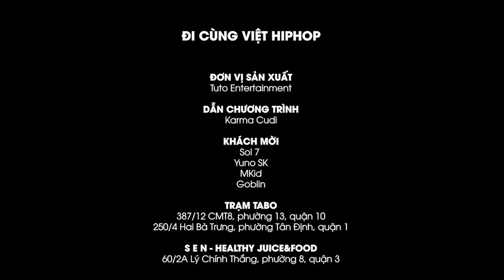Cùng Sol ghé thăm Trạm Tabo và gặp gỡ DCOD | ĐI CÙNG VIỆT HIPHOP - Số 2